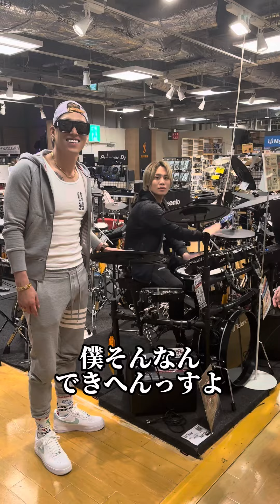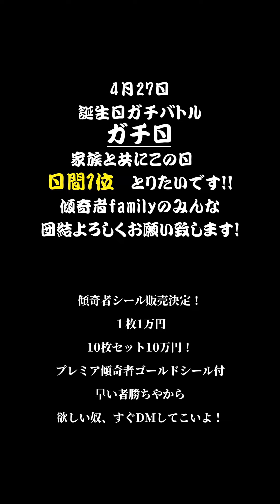2024年4月22日